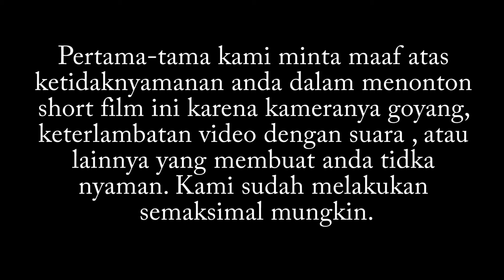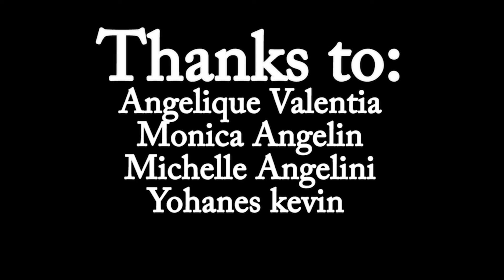BOLOS (Short Film Indonesia)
Ini adalah sebuah karya kecil yaitu short film Indonesia yang berjudul "BOLOS". Film ini dibuat oleh SaturNus Production. Jika ada salah kata kata , atau kamera goyang, salah huruf , dan lain sebagainya yang membuat penonton tidak puas harap di maklumi karena ini adalah short film pertama kami. Kami juga berterimakasih kepada teman teman kami yang sudah mendukung sampai short film ini pun jadi. Sekian Terima kasih :)

Murid 1 :@michelleangelini16 (via instagram)
Murid 2:@valent25_ (via instagram)
Murid 3:@angelinharefa (via instagram)
Guru     : @yoho_kevin (via instagram)

MUSICAL.LY:@VERFEL29

THANKYOU=) , TAKE CARE AND I'LL SEE U SOON ! BYE BYE~ SALAM ULAULA